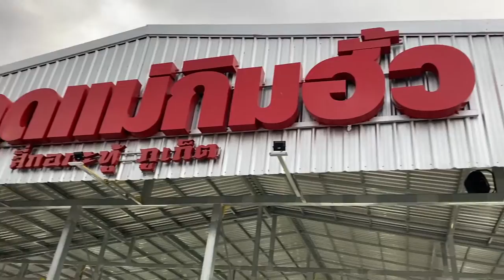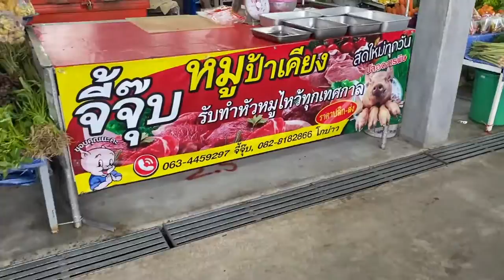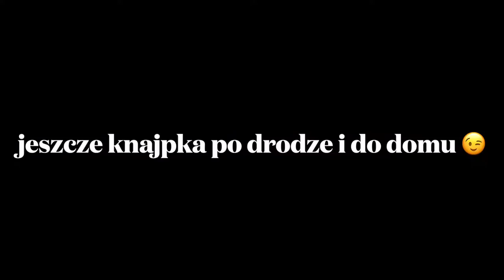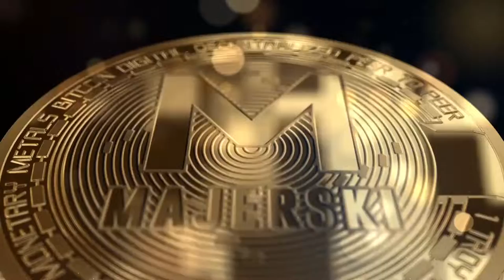"Proste" życie w Tajlandii. Phuket, Kathu. Czasami warunki zaskakują.